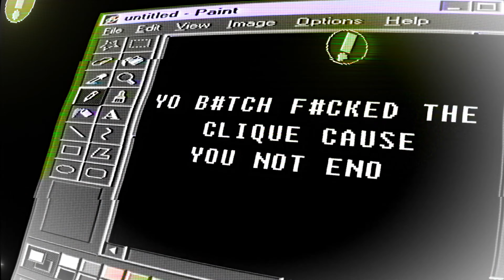stay on my mind // scroll order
song: MURDA OF CAL - STAY ON MY MIND
anime: cyberpunk edgerunner